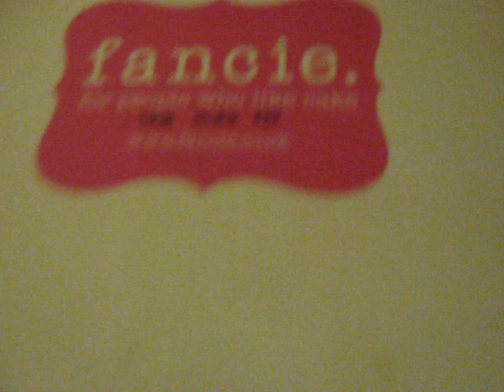'Gaudete' in 4 part harmony. :')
We got bored while backstage at the City Hall at a rehearsal.